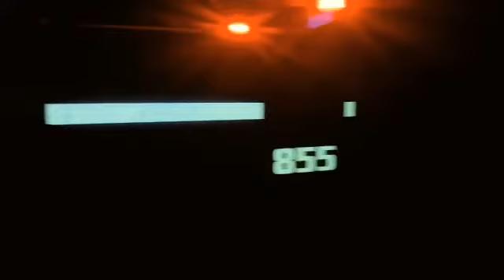Estalló toma clandestina de combustible en carretera a Progreso, Yucatán